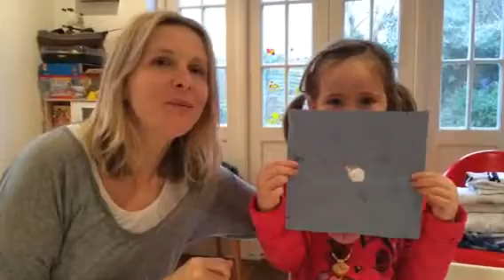Happy Birthday Csilla